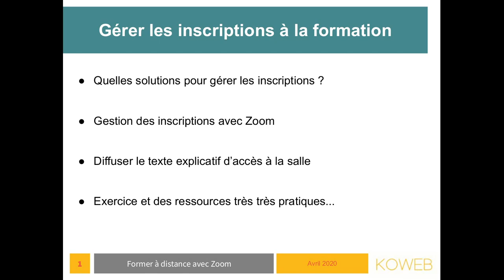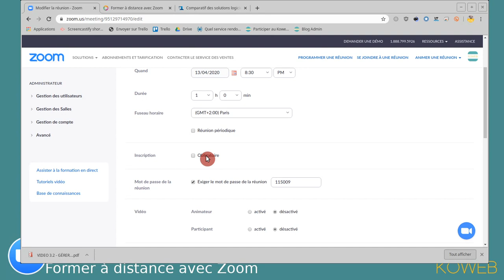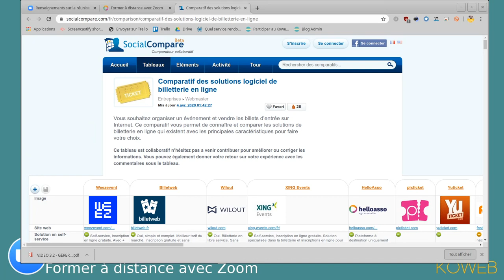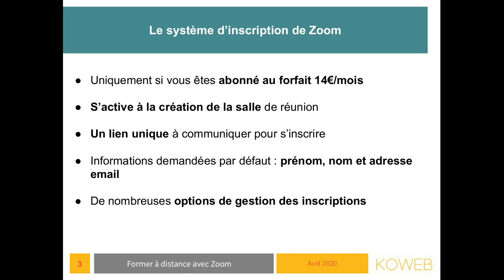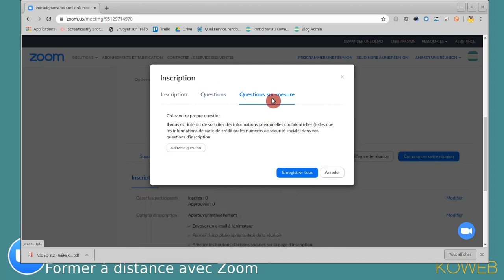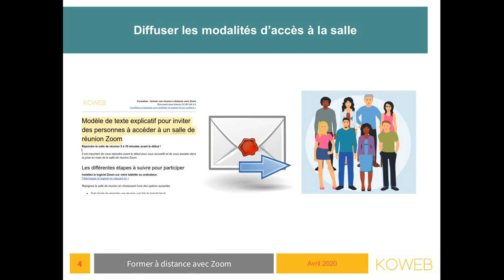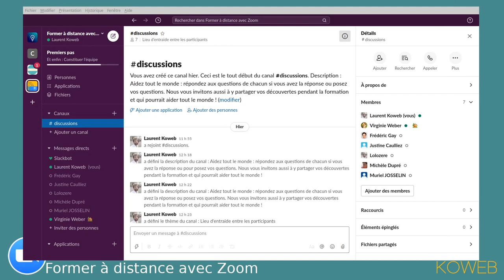Formation à distance : solutions pour gérer les inscriptions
Choisir le système d’inscription à la formation pour diffuser ensuite l’accès à la salle de réunion.

- Quelles solutions pour gérer les inscriptions ?
- Le système d’inscription de Zoom
- Diffuser les instructions pour accéder à la salle de réunion

Ressources :

- Fiche pratique : utiliser le numérique pour booster la mobilisation sur un évènement